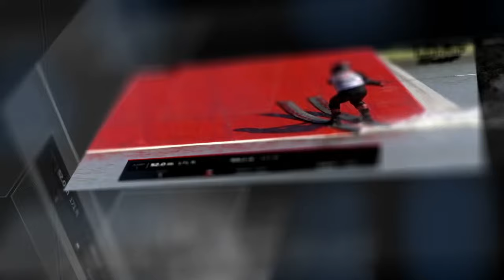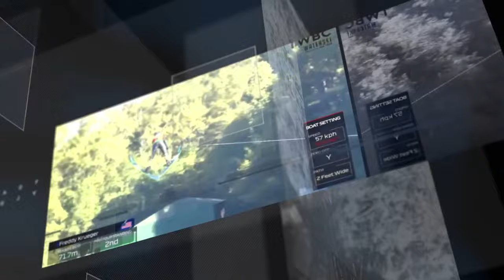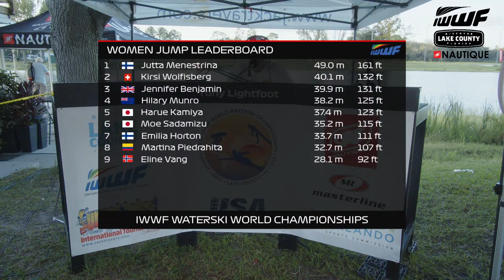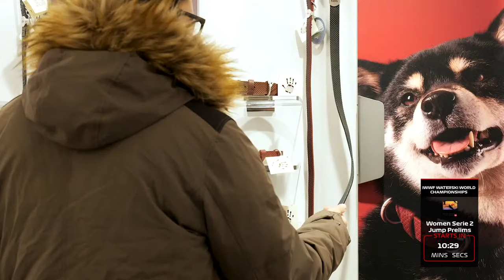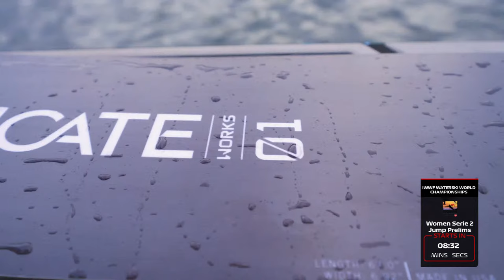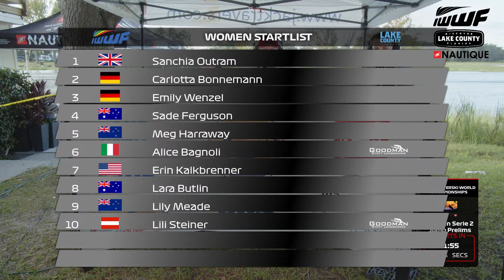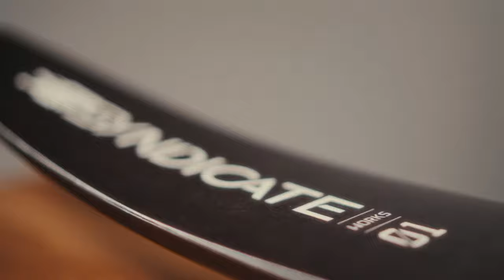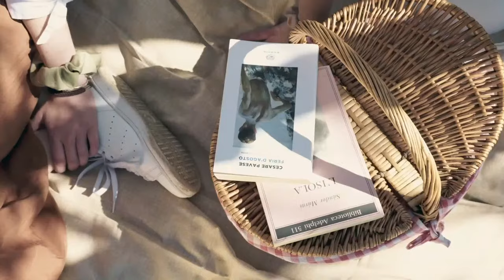2023 IWWF World Waterski Championships - Day 5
00:00:00 - Start of Broadcast
00:17:25 - Women's Jump Elimination Round Series 2
01:23:13 - Women's Jump Elimination Round Series 1
02:47:56 - Men's Jump Elimination Round Series 3
03:57:48 - Men's Jump Elimination Round Series 2
04:56:18 - Men's Jump Elimination Round Series 1
06:42:30 - Women's Trick Final
08:11:17 - Men's Trick Final
10:13:13 - Prizegiving